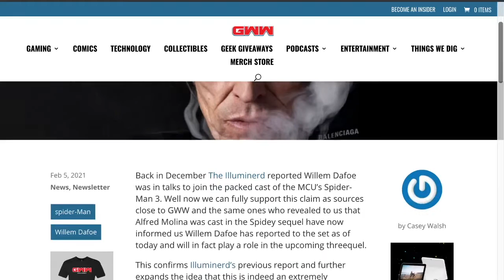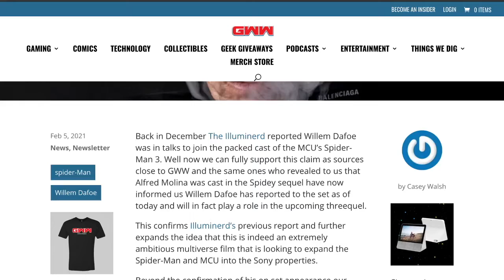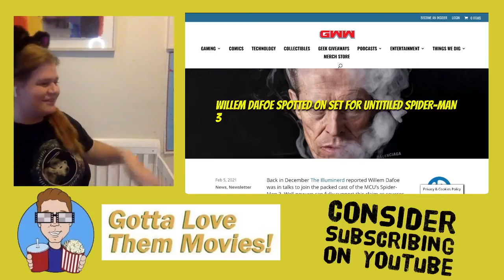Willem Dafoe Returning In Spider Man 3???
First Look at Disneyland's Avenger's Campus • M. Night Shyamalan's 'Old' Trailer Review • Dungeons & Dragon's Casting Announcement • Is Willem DeFoe Reprising The Green Goblin?

With Special Guest: Irene Carroll!!!

Gotta Love Them Movies is an online film-fan community where we discuss all things movies, movie news, & entertainment! Drop a question below, and I'll answer it during the live show! Can't watch it LIVE? Doing so will help me actually earn money through ad revenue so I can make this my full-time job!

Opening Title Sequence edited by George Chrysiliou